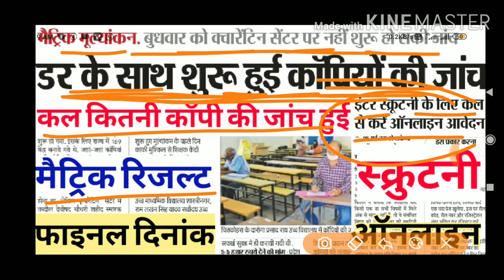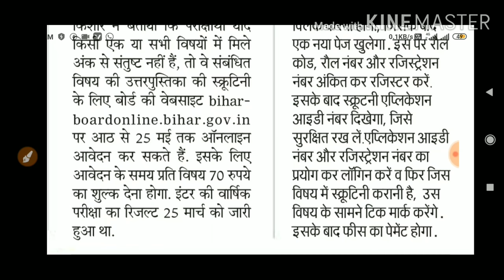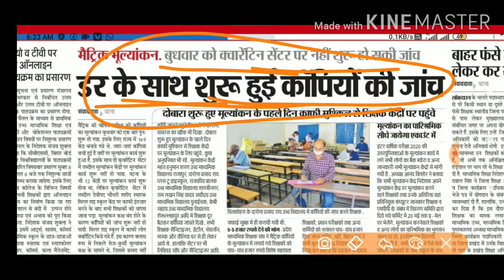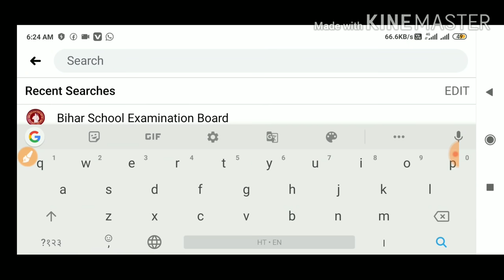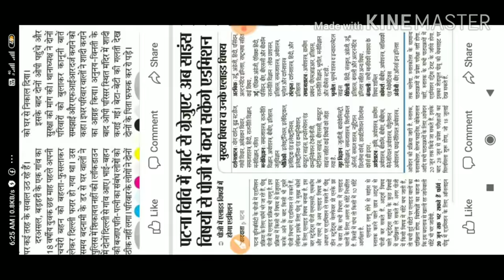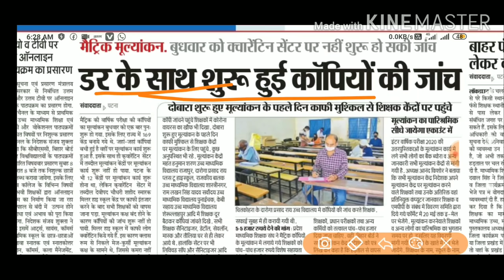कल कितनी कॉपी की जांच हुई/Bihar board matric result Final Date/BSEB Inter 12th scrutiny online 2020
कल कितनी कॉपी की जांच हुई // Bihar board matric result final date and 12th Inter scrutiny online 2020